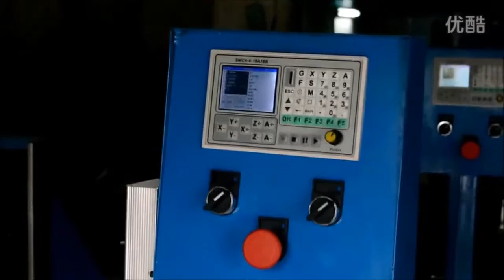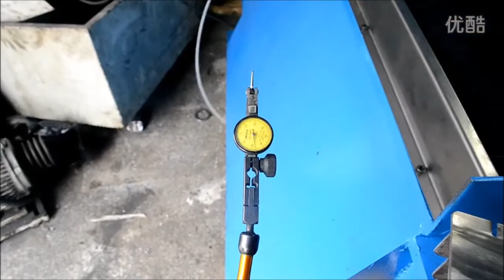ShaoGe SMC4 4 16A16B Offline CNC controller Accuracy Test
Main features:
Parameter settings: For processing, control parameters related to the operation

Manual operation: can be achieved manually, jog back to the program zero, back to mechanical zero, cleared coordinate operations.

Program management: program can create, delete, modify, read, save, save, automatic processing, continuous, and pause.

External Manual: Manually define a variety of external functions to facilitate the use of

Freedom to select the input function: the limited input port can achieve a variety of user needs

System components

CNC system consists of the following components:

High-performance, high-speed 32-bit ARM CPU

Liquid crystal display (resolution: 320 × 240)

Input / Output (10MA 16 opto-isolated inputs and 16 opto-isolated output pull-down tank flow 500MA)

Users machining program memory can be implemented in any storage TF card

Technical indicators

The smallest unit of data 0.0001mm

The maximum data size ± 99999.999mm

Maximum pulse output frequency 50KHz (-axis simultaneous 50KHZ)

Control axes 4 axis (X, Y, Z, A)

4-axis linkage axis and has a micro-multi-multi-axis interpolation control line forward

Appearance and Panel: Dimensions: length 165*101*50